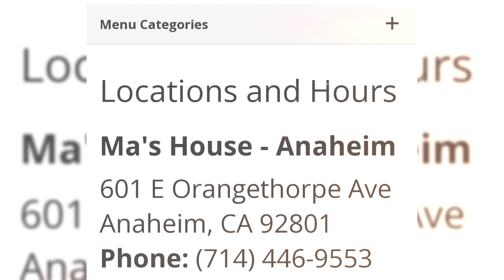Ma's House Chinese Islamic Restaurant di Anaheim CA - 50 Menitan dari Downtown LA